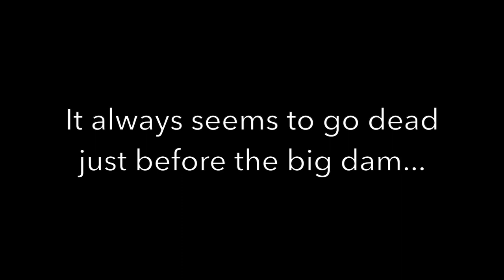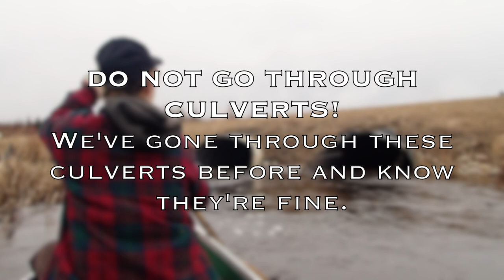Spring Creek Canoeing Northern Alberta: Beaver Dams & Lots of Waterfowl